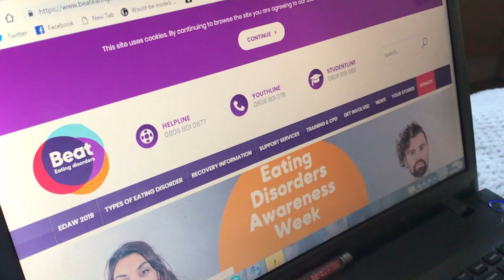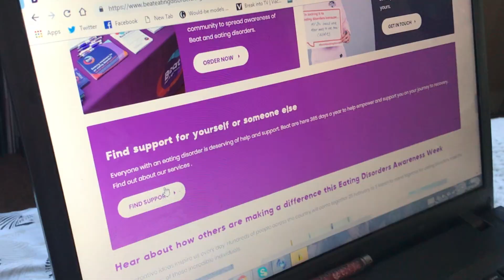Body disorders awareness week 2019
This video is to raise awareness for body disorders awareness week 2019.